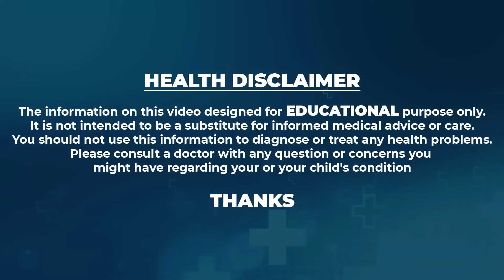3 రోజుల్లో బరువు తగ్గడం ఖాయం | పొట్ట చుట్టూ కొవ్వు కూడా ఇట్టే కరిగిపోతుంది | weight Loss | Manamtv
Watch ►3 రోజుల్లో బరువు తగ్గడం ఖాయం | పొట్ట చుట్టూ కొవ్వు కూడా ఇట్టే కరిగిపోతుంది | weight Loss | Manamtv Hyderabad Health